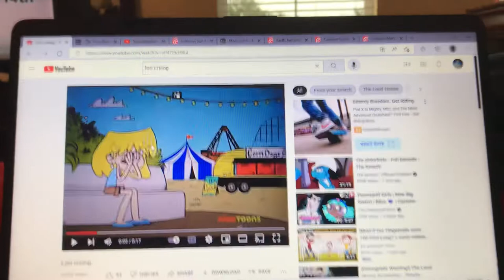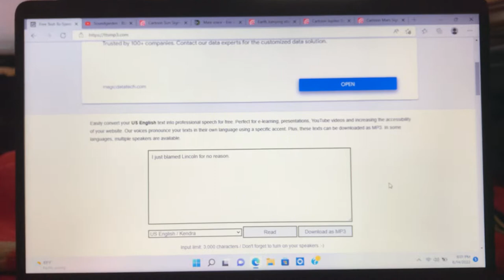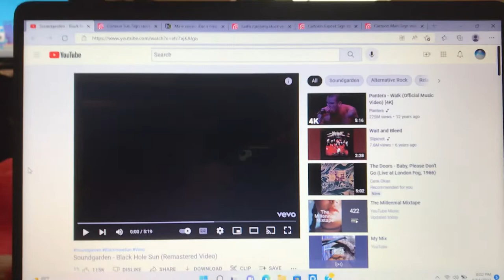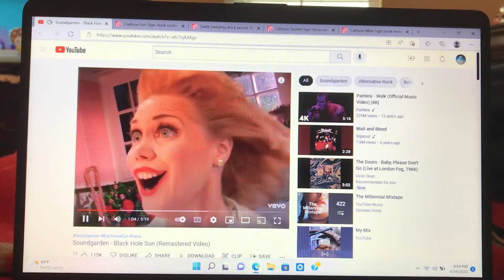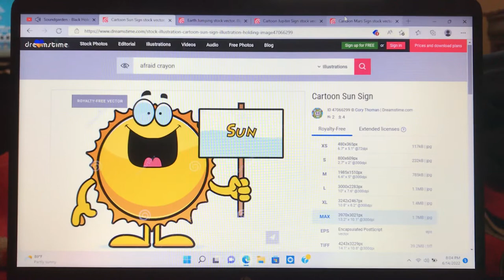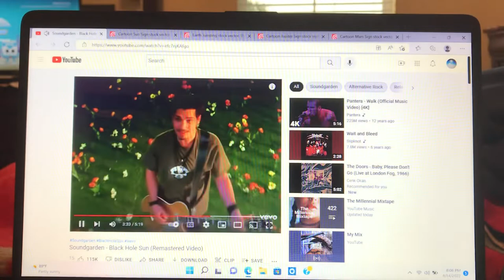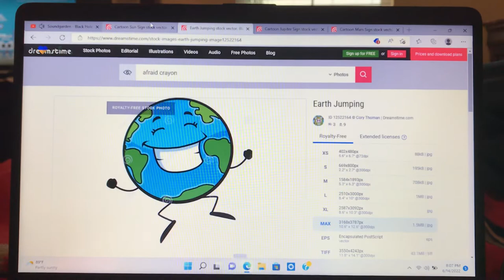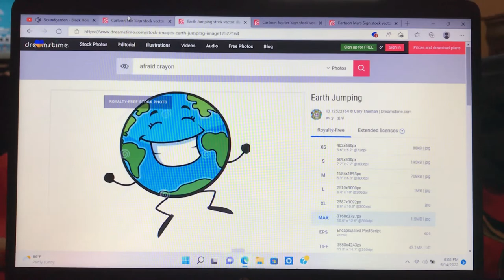Wilk’s Dessert Story: Valentine’s Day (My Version)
Bread Barbershop belongs to Monster Studio.

The Loud House belongs to Nickelodeon Productions.

The Solar System (Band) belong to me.

Black Hole Sun belongs to Soundgarden.

Cast:

Eric as The Sun.

Kendra as Lori Loud.

Earth, Jupiter, and Mars have no lines in this video. However, Mars and Jupiter can be heard doing backing vocals.